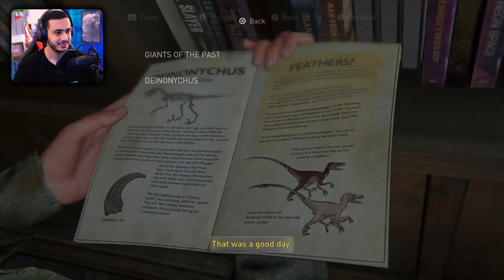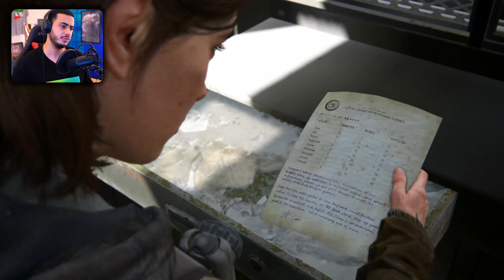لست اف اس 2 ریمستر قسمت 3 🚨 The Last of Us 2 Remastered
واکترو گیم پلی کامل و صد درصد بازی لست اف اس 2 ریمستر پلی استیشن 5 رو درجه سختی آخر با توضیح داستان، ترجمه و دوبله فارسی بازی. خیلی لست اف اس ۲ رو درخواست کرده بودین، و بالاخره زمانش رسید تا بریم سراغ این بازی. در این واکترو به همچی میپردازیم. از داستان بگیر تا تاکتیک های مبارزه ای، نکات محیطی و گرافیکی بازی. مود روگ لایک و چالشی بازی رو هم قراره بصورت کامل پوشش بدیم و گیم پلی رو به مرور جلو ببریم. همچین قسمت های جدید داستانی رو هم که تازه اضافه شدن قراره داشته باشیم.
The Last of Us 2 Remastered 100% Walkthrough is here!
On Grounded difficulty, we'll cover the story, combat tips, secrets, and PS5 upgrades. Plus, we'll dive into the new roguelike mode and explore the remastered version's Persian dubs.
امیدوارم از دیدن این ویدیو لذت برده باشین.🤠 ممنون از زمانی که گذاشتین.🙏🏻 لایک ویدیوها باعث دلگرمی من و انرژی گرفتن میشه.🤠💛 چنلو ساب کنید که کلی ویدیوهای فان، حرفه ای و خفن میذارم براتون. نظرتونم حتما برام بنویسید، خیلی خوشحال میشم بخونم.

Social Medias ⬇️
شبکه‌های اجتماعی